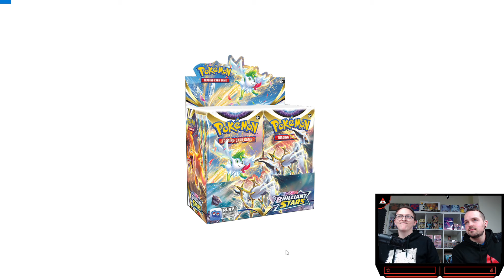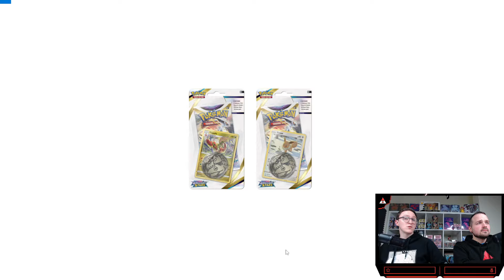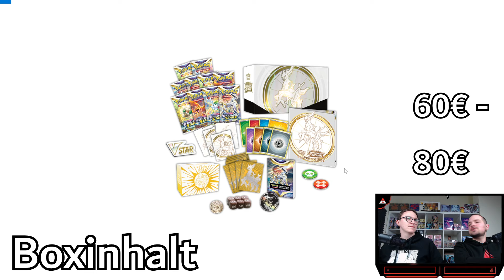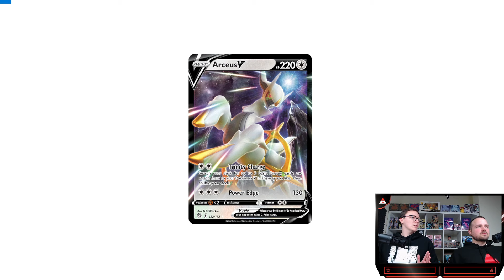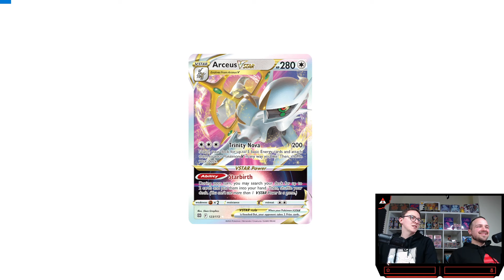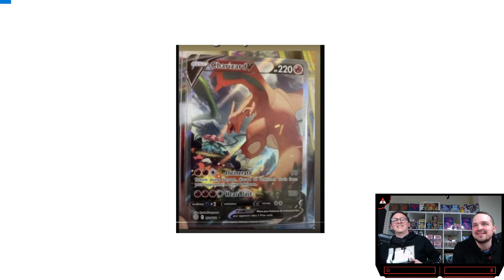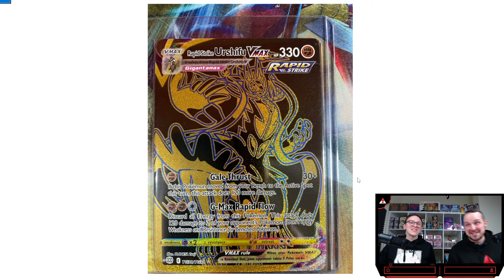Strahlende Sterne Release 25.02.2022 | Alle Informationen zum NEUEN SET | Brilliant Stars Setlist?!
Die Strahlende Sterne Kartenliste ist noch nicht veröffentlicht und doch werden schon Vorbestellungen teilweise nicht mehr angenommen.
Das Glurak im Alternativen Artwork ist hier natürlich ein wesentlicher Hype Faktor.

Ihr wollt uns ein Paket schicken? Einfach mit DHL an diese Adresse:

Pokeminati
Packstation 130
69168 Wiesloch

Geheimnisvolle Grüße 🔮